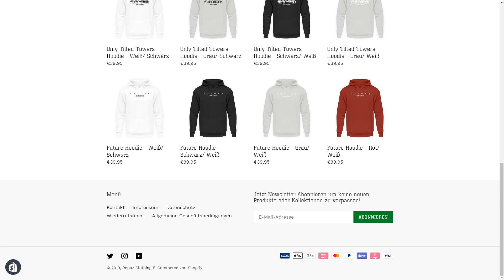SO bekommst DU das SHADOW LEGENDS PACK in FORTNITE! 😱 (so geht´s)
🎥 SO bekommst DU das SHADOW LEGENDS PACK in FORTNITE! 😱 | Fortnite Shadow Legends Pack | In dem heutigen Video zeige ich dir wie du das Fortnite Shadow Legends Pack bekommen kannst in Fortnite. Das neue Shadow Legends Pack lohnt sich auf jeden Fall, viel Spaß!

✅ Creator-Code
▸ byRepazYT

👻 Snapchat ▸ byrepaz
🔊 Teamspeak ▸ byrepaz.de

📦 *Mein Equipment
Mac Book ▸
Maus Pad ▸
Game Capture▸